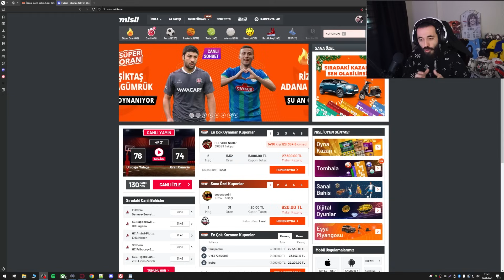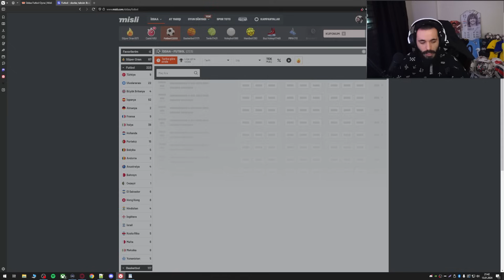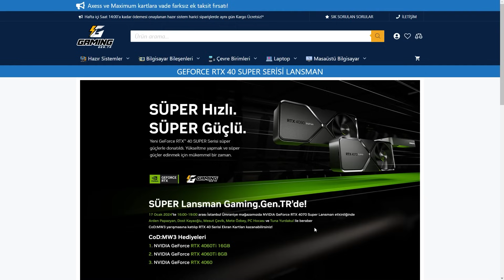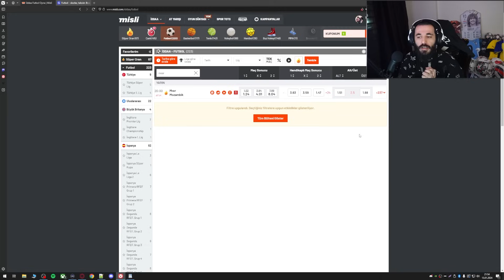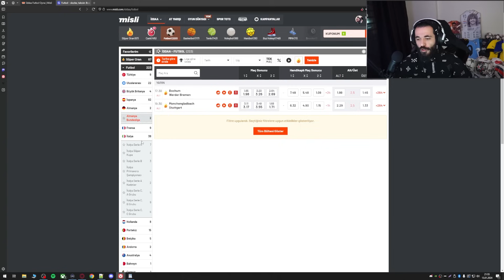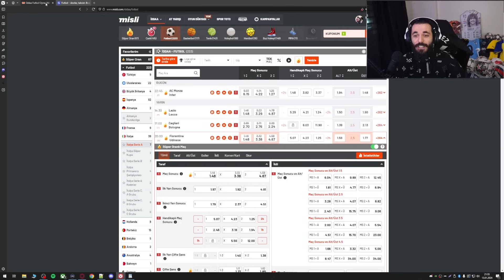SÜPER ORANLI PAZAR MAÇLARI | KAZANDIRAN BÜLTEN 51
Selamlar, bugün SÜPER ORANLI PAZAR MAÇLARI | KAZANDIRAN BÜLTEN 51 videosuyla karşınızdayım. Keyifli seyirler.

İddaa Tahminleri
Hafta Sonu İddaa
Hafta Sonu Maçları
Maç Tahmini
İddaa Milli Maçlar
İddaa Premier League